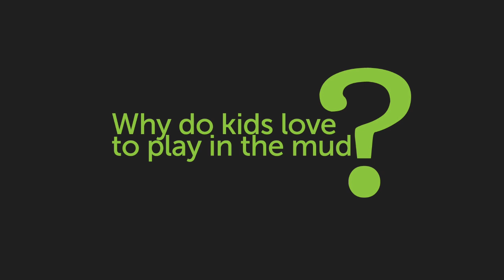Be Curious... about MUD!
Visit us on Pinterest where you can feed your curiosity and explore MUD even further!